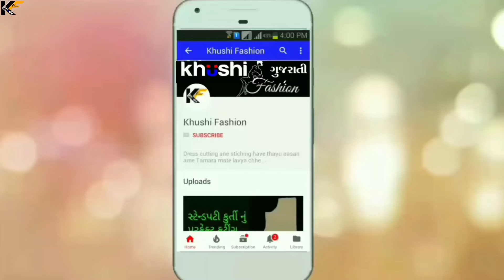Party Wear Gown For Sale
સપોર્ટ કરવા માટે paytm ane upi કરી શકો છો
No.9726832365

અમારા whatsapp ગ્રુપ માં જોડાવા માટે અહીં આપેલી લિંક ઉપર ક્લીક કરો

karta pahela tamaru name ane city ni nam janavso.